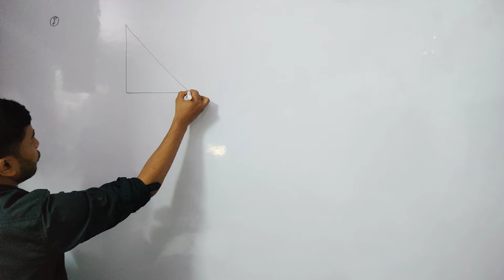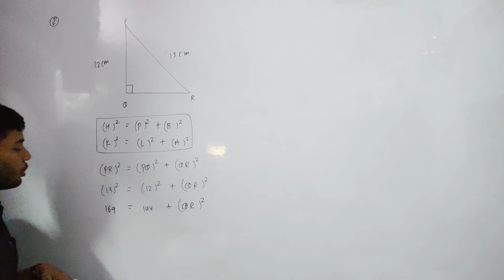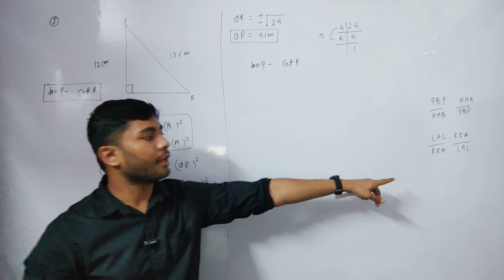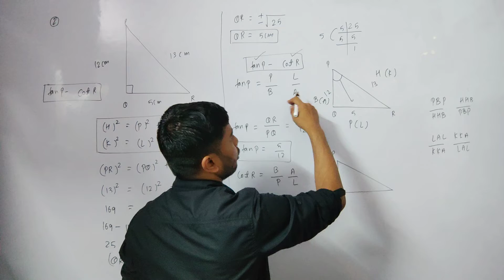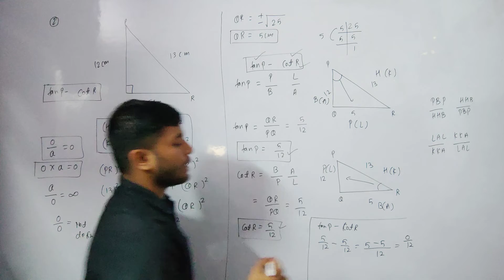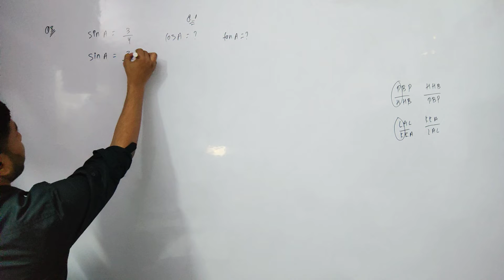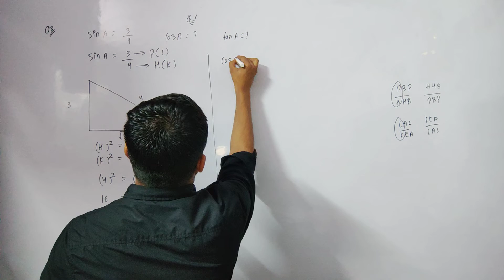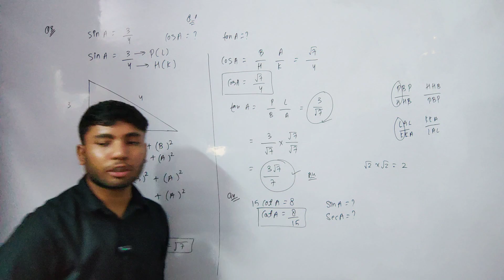Class 10th Maths Chapter 8 | trigonometry | Exercise 8.1 Question 2 Q3 | Medi Maths Classes